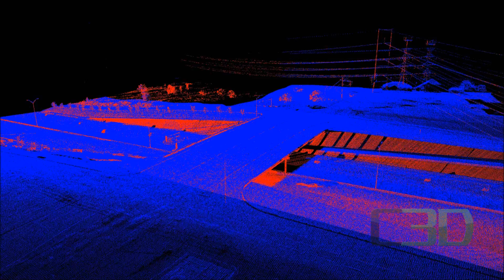Utilizing Mobile and Aerial LiDAR datasets in TopoDOT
Taking advantage of multiple LiDAR systems for feature extraction along this highway corridor using TopoDOT: Point Cloud Processing Software!